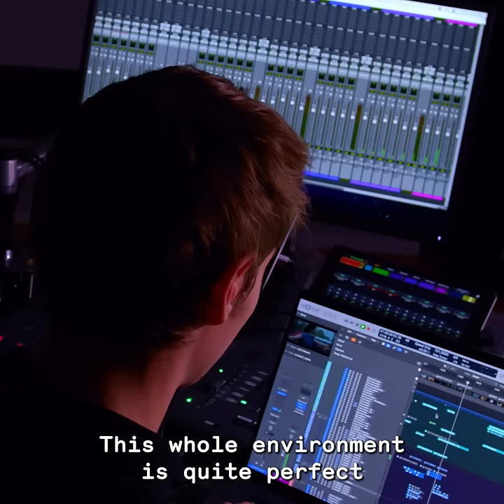Step into the future of art! Uniarts Helsinki students talk about their life at university.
Find out more about life at Uniarts Helsinki's when students of the Academy of Fine Arts join a special MFA Admissions Chat on 7 June on Instagram and here on Youtube. Tune in from 4pm!